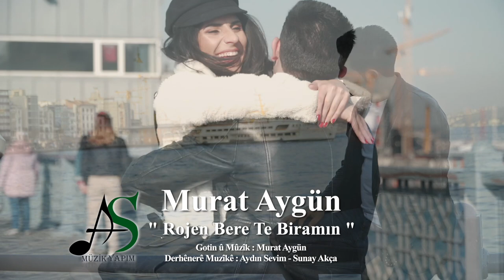Murat Aygün - Rojen Bere Te Biramın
SÖZ MÜZÜK : Murat Aygün
MÜZİK YÖNETMENİ : Aydın Sevim - Sunay Akça
KLİP YÖNETMENİ : Aydın Sevim